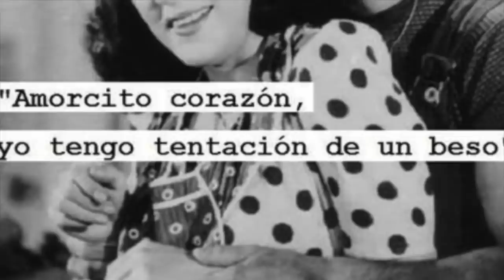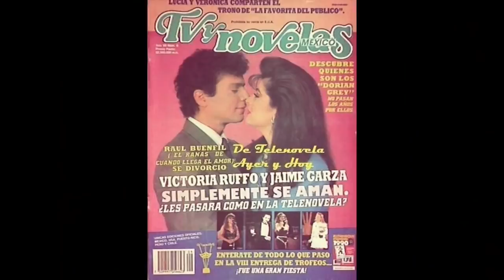CECILIA CAMACHO imagenes recientes asi luce actualmente